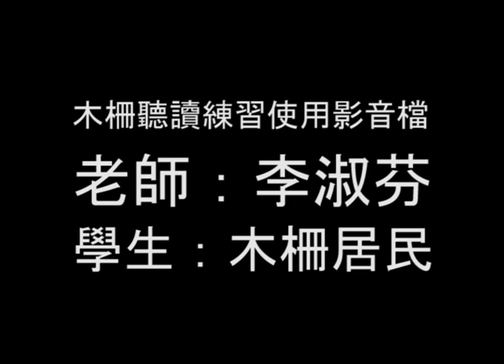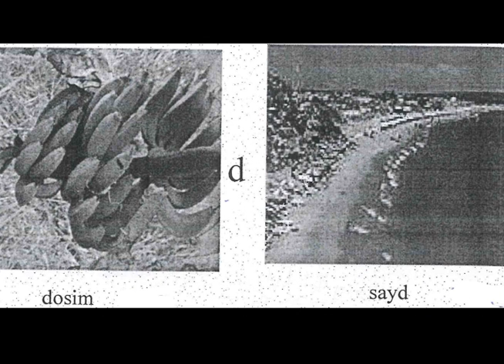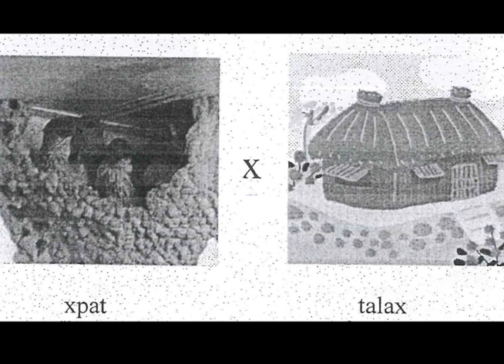木柵聽讀練習使用影音檔 子母音